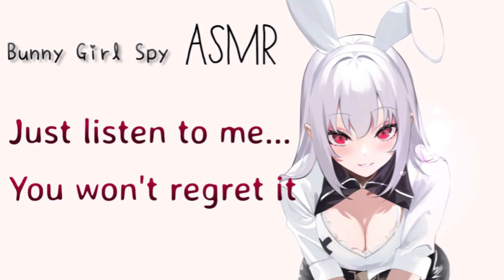🖤 Yandere Bunny Spy Kidnaps You [F4M] [Thirsty] [Interrogation] [Monster Girl] [RoleplayASMR]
Hello cherries(•ө•)♡ I wanted to do a bunny for a while now after watching juni taisen, she's nowhere near close to that level of craziness but I think any kind of crazy bunnies can be pretty hot:3

・. ˚ ꒷┆𝙨𝙤𝙘𝙞𝙖𝙡𝙨┆・. ˚ ꒷

・. ˚ ꒷┆𝙘𝙧𝙚𝙙𝙞𝙩𝙨┆・. ˚ ꒷
📝Artist: spider apple